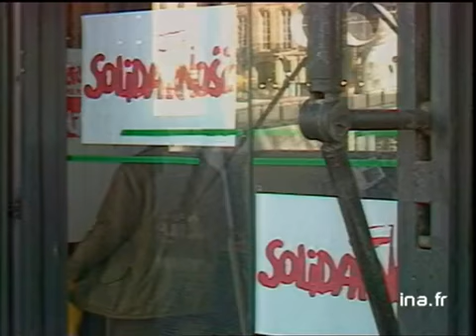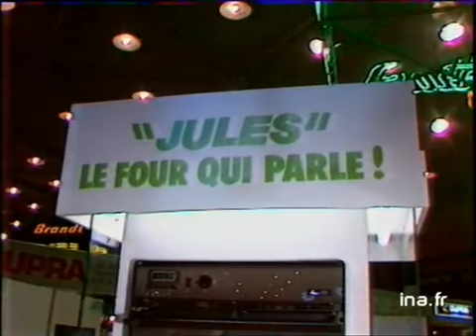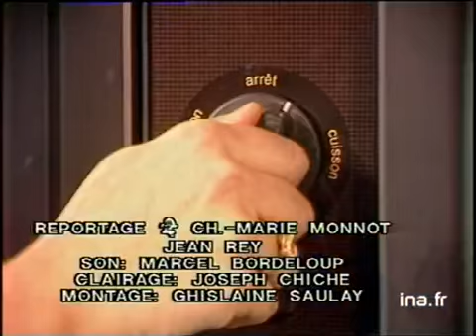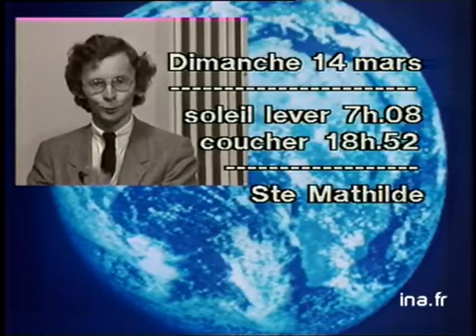JA2 20H : EMISSION DU 13 MARS 1982